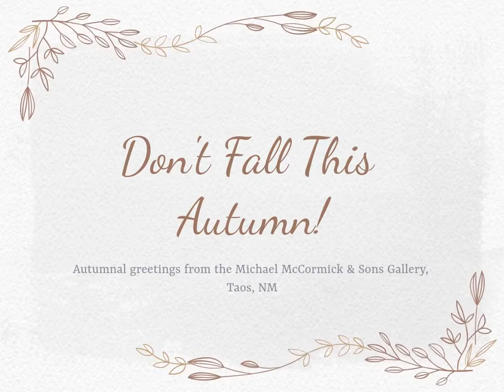😉 Don't Fall this Autumn!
Hope everybody's staying warm and in good company this holiday season. Here in Taos, we have a variety of new works from R.C. Gorman, Bill Baker, Miguel Martinez, and much more!